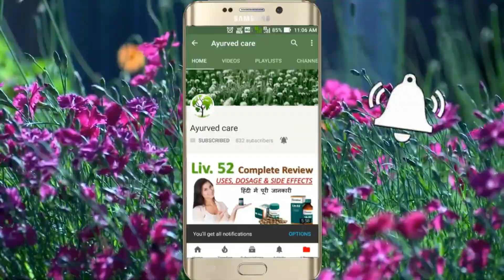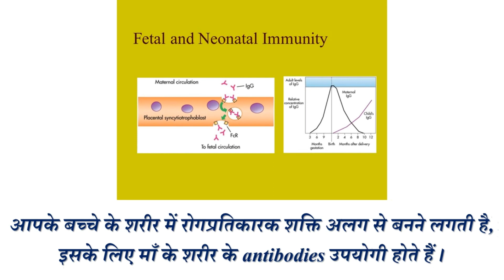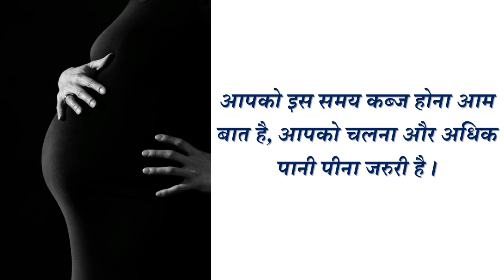33 weeks pregnant symptoms and baby growth in hindi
In this episode of week by week pregnancy series,
you will learn 33 weeks pregnancy baby development in hindi.

Pregnancy shopping checklist : Third trimester

Bio oil for stretch marks
Pregnancy Support Belt
Maternity Backpack
Natural Body Wash
Maternity Feeding Bra
Baby bather
Baby Fly Mattress with Mosquito Net